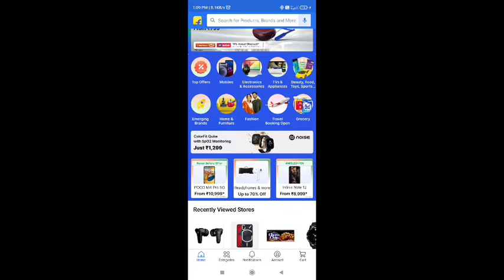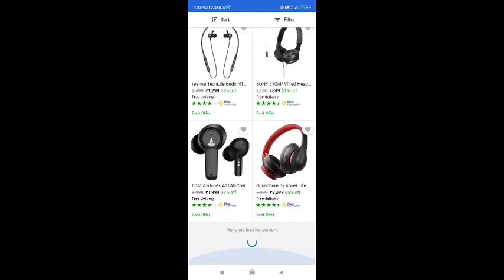Flipkart offer sale for all audio product adi sale#flipkart